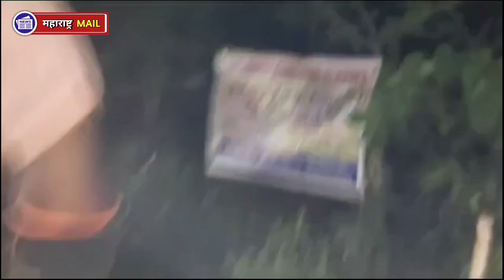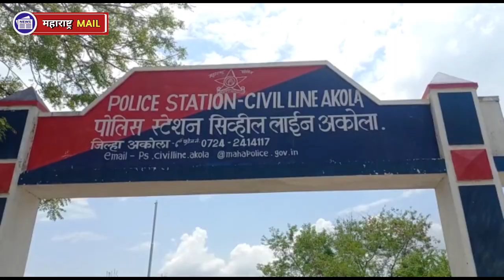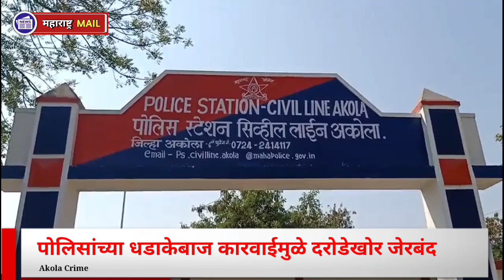पोलिसांनी दरोडेखोरांचा डाव हाणून पाडला, केली रंगेहात अटक